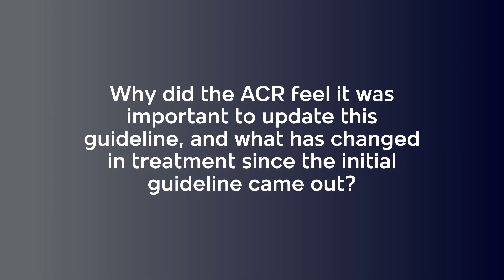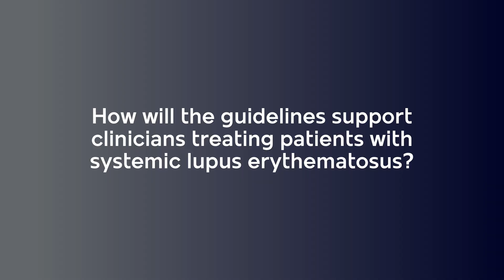2025 ACR Guideline: Screening, Treatment, and Management of Systemic Lupus Erythematosus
Today, the American College of Rheumatology (ACR) released a summary of the 2025 American College of Rheumatology Guideline for the Screening, Treatment, and Management of Systemic Lupus Erythematosus. This is the College’s first lupus SLE guideline since 1999 and provides evidence-based, expert guidance for the condition in adults and those with childhood-onset.